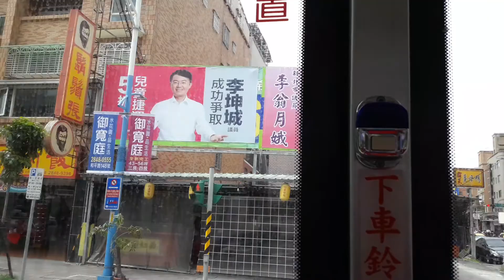蘆洲區市議員參選人大廣告（35）107年4月5日